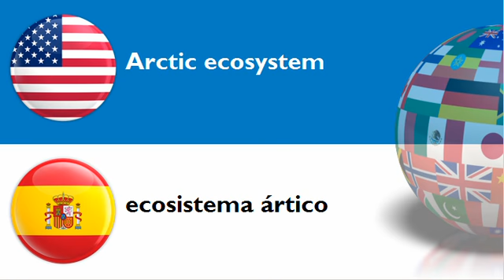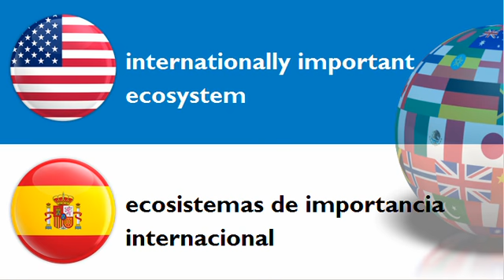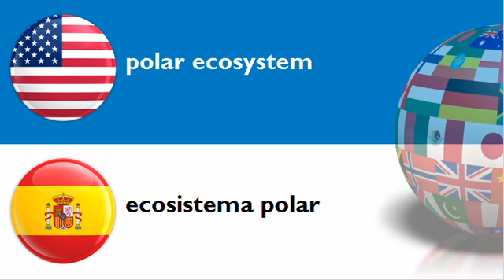LEARN SPANISH WORDS = THEME = ecosystem